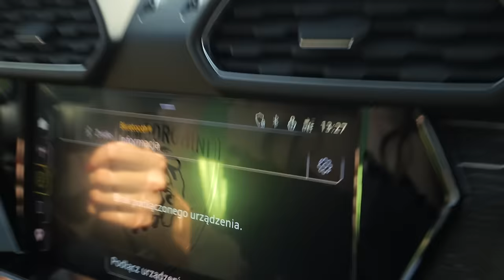Paula i jej Lamborghini Urus Mansory | Auto za 2,500,000 zł 😱